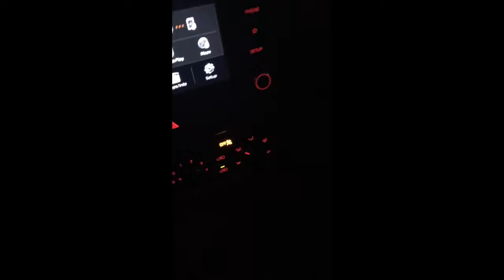Young Dolph update! Yo Gotti, ZBo, Lil Boosie and Trulla Mafia all linked together in hit on Flippa?